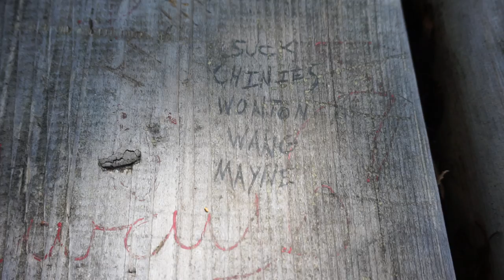This is a stupid video.